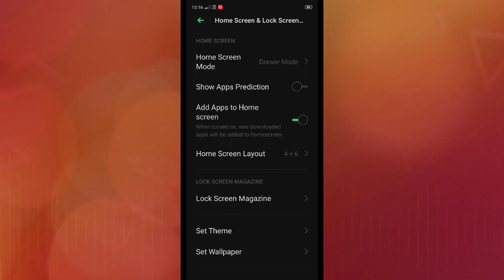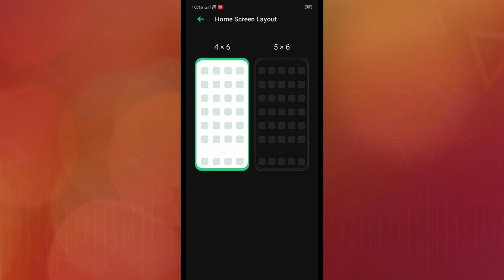VIVO Y31 , Home screen setting Hidden features How to use